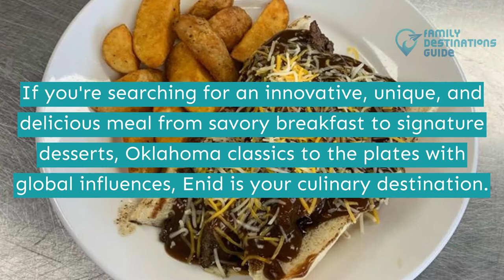11 Best Restaurants in Enid, OK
Get a step closer to culinary ecstasy as you experience the dining scene of Enid. Home to some of the most delectable restaurants and unique dining experiences.

Witness a thriving culinary scene with an eclectic variety that includes everything from fresh salads, sandwiches, baked goods, and pizzas to steak, seafood, vegetables, steamed crabs, and desserts.

Are you making a list for your food trip? This video will help you out with all the best restaurants in Enid so press play to watch.